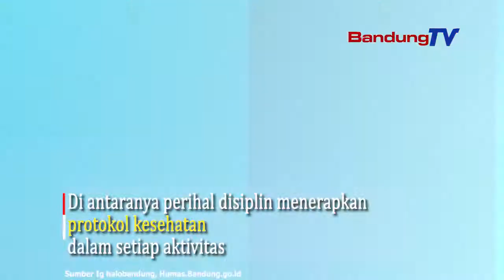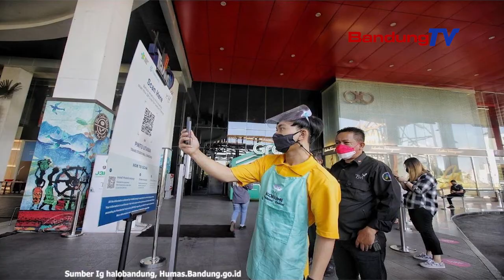HUT RI Ke 76, Momentum Memetik Hikmah Terpaan Pandemi Covid 19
Walikota Bandung, Oded M. Danial sependapat
dengan Presiden RI Joko Widodo yang menyatakan
momentum peringatan HUT ke-76 RI menjadi
bahan perenungan dan memetik hikmah
atas terpaan pandemi Covid-19.

Wali kota menuturkan, pandemi Covid-19
yang sudah berlangsung selama 1,5 tahun memberi banyak pelajaran.

Sehingga menjadi penguat bagi bangsa Indonesia,
khususnya di Kota Bandung agar dapat menghadapi tantangan
di masa depan